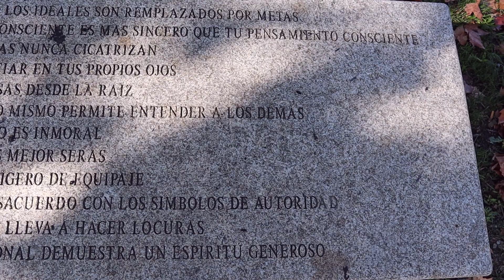SUEÑO CON VOLAR EN UN AIRBUS A380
HOY HE TENIDO UN DIA INTENSO DE ACTIVIDADES, Y ENTRE MEDIAS OS COMPARTO MIS SENSACONES A PUNTO DE ENTRAR EN LOS 40!